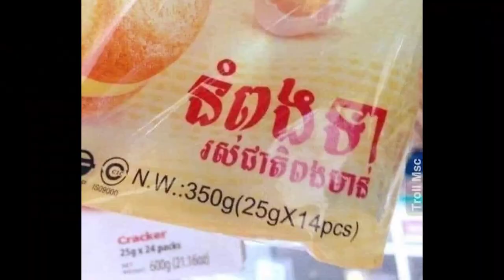ឆាប់ៗនេះ Click160 Review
នេះគឺជា HONDA Click 160 ម៉ូតូ sport ដែលមិនត្រូវការដាក់លេខ។ សម្រាប់ឆ្នាំថ្មី ២០២២នេះ click 160 ថ្មីនេះគឺទទួលបានការផ្លាស់ប្ដូរថ្មីទាំងស្រុងតែម្ដង។